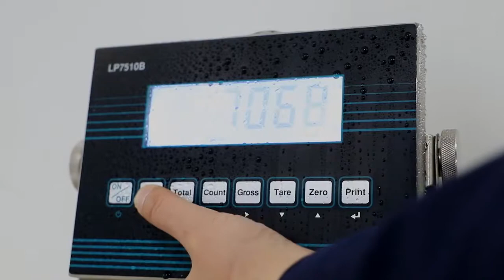LOCOSC LED LCD Display High Precision Digital Weighing Indicator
LOCOSC is a manufacturer of weighing apparatus and high precision instruments for professional use. We focus on the research and development, manufacturing, solutions, sales, and after-sales services of weighing equipment. From high precision micro-analysis to more than 100 tons of weighing application, LOCOSC specializes its products and solutions around various processes of the petrochemical, metallurgical, chemical, port, building material, breeding, paper making, pharmaceutical, food, textile, and logistics industry.

The main products include bench scale, floor/platform scale, crane scale, axle scale, weighing indicator, load cell, weighing module.